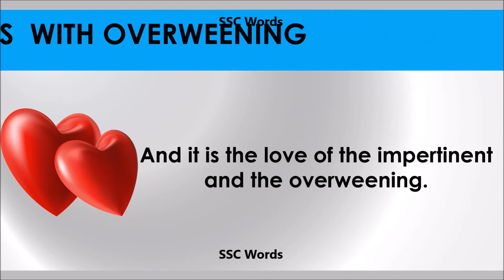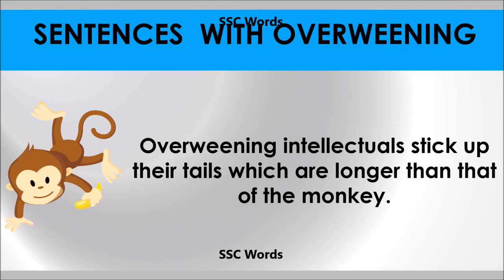Overweening # Improve English # Meaning and 5 sentences # GRE CAT GMAT word # SSC Words